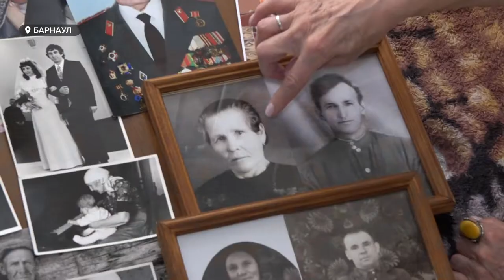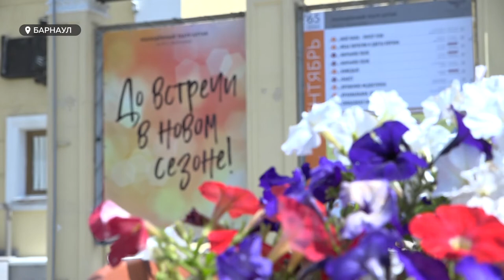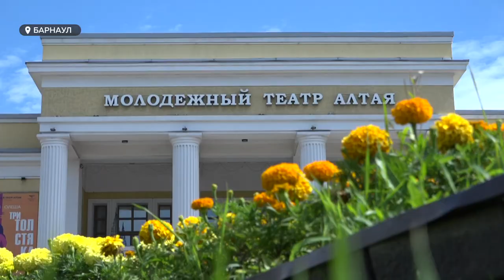Семья театралов поведает о любви, отношениях и чувствах.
Они познакомились на сцене, влюбились на сцене и там же отмечали свадьбу – играя спектакль. Накануне Дня любви семьи и верности мы рассказываем о парах и их историях любви. Сегодня знакомим вас с актрисой и режиссером  Молодежного театра Алтая – Ниной Таякиной и Виктором Захаровым.